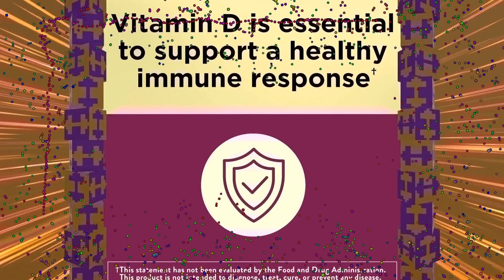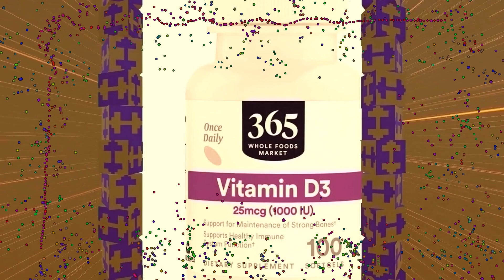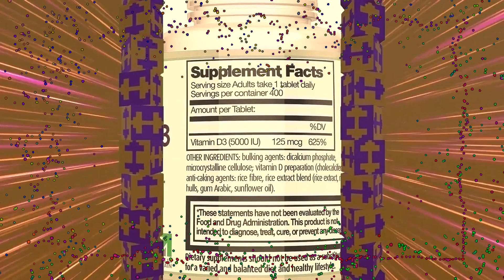10 Best Vitamin D for Bodybuilding September 2023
10 Best Vitamin D for Bodybuilding September 2023

1. NATURELO Vitamin D - 2500 IU - Plant Based from Lichen - Natural D3 Supplement for Immune System, Bone Support, Joint Health - Vegan - Non-GMO - Gluten Free - 120 Capsules.
NATURELO Vitamin D - 2500 IU - Plant Based from Lichen - Natural D3 Supplement for Immune System, Bone Support, Joint Health - Vegan - Non-GMO - Gluten Free - 120 Capsules

2. NatureWise Vitamin D3 5000iu (125 mcg) 1 Year Supply for Healthy Muscle Function, and Immune Support, Non-GMO, Gluten Free in Cold-Pressed Olive Oil, Packaging Vary ( Mini Softgel), 360 Count.
most active form: NatureWise Vitamin D3 in certified organic olive oil helps to support teeth and bone health, provide immune support, and promote healthy muscle function

3. Nature Made Vitamin D3 1000 IU (25 mcg), Dietary Supplement for Bone, Teeth, Muscle and Immune Health Support, 300 Softgels, 300 Day Supply.
Immune, muscle, teeth and bone health support supplement: contains one 300 count bottle of Nature Made Vitamin D3 1000 IU (25 mcg) Softgels for a 300-day supply

4. Nature's Bounty Vitamin D3, immune and bone support, 5000IU, Softgels, 150 Ct.
IMMUNE SUPPORT: 150-count, 5000IU Vitamin D3 Softgels for immune health.* Vitamin D by Nature’s Bounty may assist the immune system by helping to regulate T and B-lymphocytes.* Vitamin D3 is a more potent form of Vitamin D

5. NOW Supplements, Vitamin D-3 2,000 IU, High Potency, Structural Support*, 240 Softgels.
Highest potency/helps maintain strong bones: Vitamin D is normally obtained from the diet or produced by the skin from the ultraviolet energy of the sun. However, it is not abundant in food.

6. Sports Research Vitamin D3 5000 IU with Coconut MCT Oil - High Potency Vitamin D Supplement for Immune & Bone Support - Non-GMO Verified, Gluten & Soy Free – 125mcg, 360 Liquid Softgels.
SHINE BRIGHT: Vitamin D3 helps the body absorb calcium and phosphorus - essential minerals for maintaining strong bones and teeth. It&#39;s also known as the &#39;sunshine vitamin&#39;, with adequate levels providing immune system support and muscular wellness so you can shine at your brightest.*

7. 365 by Whole Foods Market, Vitamin D3 1000 IU, 100 Softgels.
365 by Whole Foods Market products give you that dance-down-the-aisles feeling, virtual aisles too! Our huge range of choices with premium ingredients at prices you can get down with makes grocery shopping so much more than tossing the basics in your cart.

8. Incite Nutrition Vitamin D 5000 iu - 400 Premium Vitamin D3 Easy-Swallow Micro Tablets - One a Day High Strength Cholecalciferol VIT D3 5000iu - Vegetarian Supplement - Made in The UK.
✔ MAXIMUM DOSE - Our extra strong 5000iu Vitamin D3 tablets offer a convenient 1 a day micro tablet to meet your daily needs as an easy to swallow serving. Our Vitamin D3 supplement does NOT contain Magnesium Stearate.

9. Carlyle Chewable Vitamin D3 6000 IU Tablets | 180 Count | Natural Berry Flavor | Vegetarian, Non-GMO and Gluten Free.
DAILY D3: Get a powerful dose of the Sunshine Vitamin in delicious Natural Berry Flavor!

10. Pure & Essential Daily Vegetarian Vitamin D3 2000iu, Cholecalciferol, 365 Small Tablets,1-A-Day 1-Year Supply, by Igennus.
MULTIPLE HEALTH BENEFITS: vitamin D3 supports normal immune function, helps maintain bones, teeth and normal muscle function and plays a role in the process of cell division and maintaining normal blood calcium levels